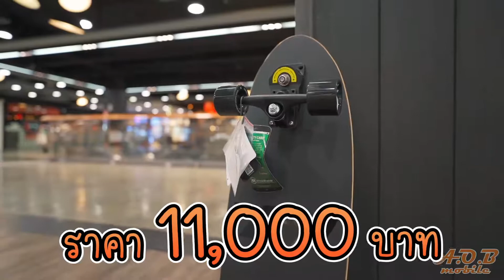[AOBmobile] SALE!!! ลดทุกรุ่นราคาพิเศษ Surf Skate ของใหม่มือ1 มีหน้าร้านที่ MBK ชั้น 4 ครับ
SALE!!! ขายถูกๆครับ Surf Skate ของใหม่มือ1  รับของได้เลยที่ร้านครับ
เราคัดมาแต่ของคุณภาพครับ เล่นดี-มีรีวิว ของแต่งอื่นๆเราก็มีขายครบครับ
หน้าร้านอยู่ที่ห้าง MBK Center ,ไม่ต้องเสี่ยงถูกโกง ,รับบัตรเครดิตด้วยครับ

สอบถามตำแหน่งร้านเราได้ที่เบอร์ 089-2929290 ,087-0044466
หรือที่ Line ID : @aobmobile (มี @ ด้วยครับ)

ร้านขายมือถือ : AOB Mobile MBK
ร้านขายของแต่งบ้าน : VERLUXE Design
ร้านขาย Gadgets ในกระแส : VER idea by A.O.B